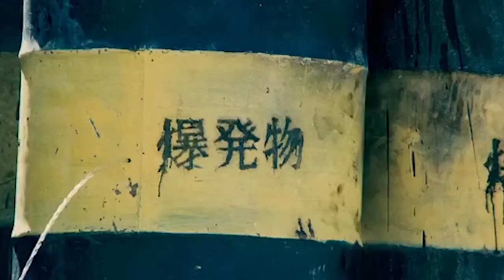Vodzumi Films ALL MINI